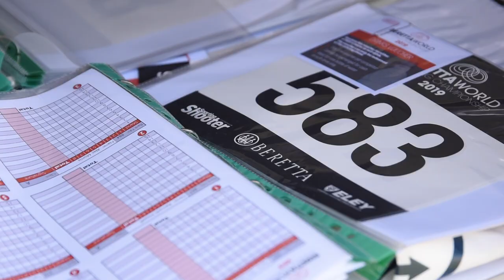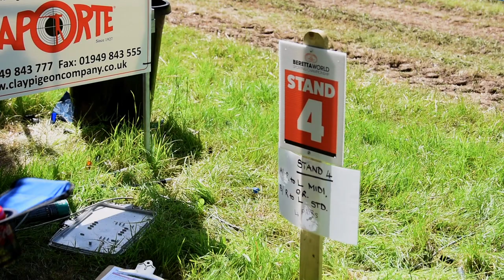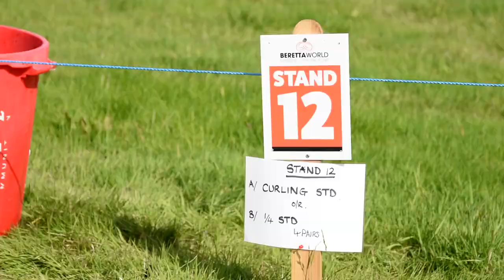Beretta Worlds 2019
GMK Ltd every year hosts a must-attend event for every clay pigeon shooter. The BERETTA Worlds sees the elite of the clay shooting world, this year, descend on Holywell Estate estate in Hampshire. The only exception to other English Sporting competitions is that, given the name, you must use a Beretta shotgun to compete.

Alongside other professional shooters, we follow the Blue Fieldsports team around the course and they did not disappoint.

A big thank you as always to the GMK team for putting on another fantastic event. We very much look forward to next year!

Gunroom.tv was created to promote shooting sports in the UK and covers all disciplines from practical shotgun, gallery rifle and target rifle, right the way through to driven grouse/pheasant/partridge, deer stalking and bid game hunting.  We make videos and do reviews on all types of firearms including shotguns, bolt action rifles, underlevers rifles, mini rifles, long barreled pistols and revolvers as well as many others!